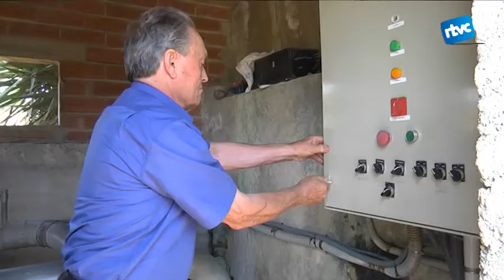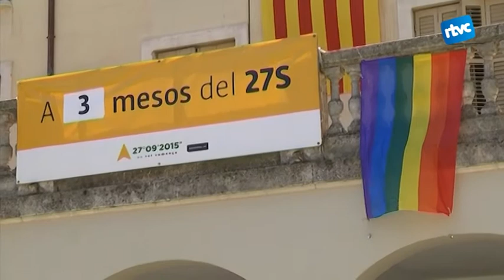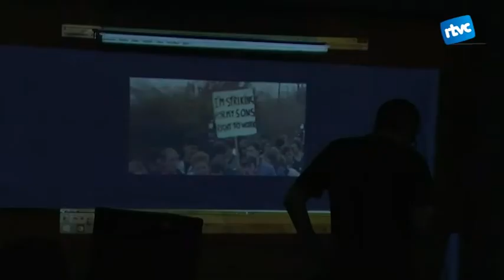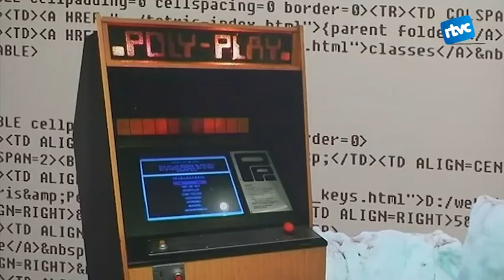Cardedeu Informatiu 29/06/2015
Cardedeu informatiu del dilluns, 29 de juny de 2015 amb entrevista amb Benet Fusté, tinent d'alcalde de l'Ajuntament de Cardedeu.